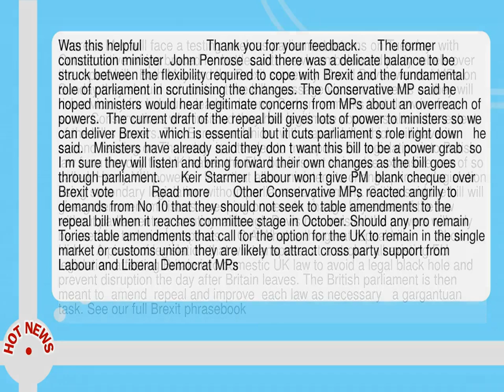May And Davis Warn Tory Rebels To Toe The Line Over Brexit Bill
--  Theresa May will face a testing week as parliament returns on Tuesday  with Conservative whips braced for battles with newly emboldened party rebels over the repeal bill.   Both May and the Brexit secretary  David Davis  warned MPs on Sunday they should not obstruct the bill s passage via amendments or they will risk a victory for Labour s leader  Jeremy Corbyn  remarks that drew ire from some Conservatives who insisted they had legitimate concerns about the extent of the bill s powers.  The European Union  withdrawal  bill  which will have its second reading on Thursday  is intended to transpose EU legislation into British law from the day the UK leaves the EU  but it is set to involve extensive use of so called  Henry VIII powers    laws that allow ministers to change primary legislation using secondary legislation without parliamentary scrutiny.  Critics said the bill will give government ministers sweeping powers to change key areas of the law without parliamentary scrutiny  although Davis has insisted the powers will only be used for technical purposes.     Q A What is the great repeal bill         Show       Hide    A piece of legislation that will transpose  at a stroke  all existing EU legislation affecting Britain into domestic UK law to avoid a legal black hole and prevent disruption the day after Britain leaves.  The British parliament is then meant to  amend  repeal and improve  each law as necessary   a gargantuan task.  See our full Brexit phrasebook.      Was this helpful                   Thank you for your feedback.      The former constitution minister  John Penrose  said there was a delicate balance to be struck between the flexibility required to cope with Brexit and the fundamental role of parliament in scrutinising the changes.  The Conservative MP said he hoped ministers would hear legitimate concerns from MPs about an overreach of powers.   The current draft of the repeal bill gives lots of power to ministers so we can deliver Brexit   which is essential   but it cuts parliament s role right down   he said.    Ministers have already said they don t want this bill to be a power grab  so I m sure they will listen and bring forward their own changes as the bill goes through parliament.       Keir Starmer  Labour won t give PM  blank cheque  over Brexit vote           Read more       Other Conservative MPs reacted angrily to demands from No 10 that they should not seek to table amendments to the repeal bill when it reaches committee stage in October.  Should any pro remain Tories table amendments that call for the option for the UK to remain in the single market or customs union  they are likely to attract cross party support from Labour and Liberal Democrat MPs.   On Sunday  Lib Dem Brexit spokesman Tom Brake said he had written to 21 Conservative Eurosceptics who signed a joint letter in January 2016 before the Brexit referendum calling for parliamentary sovereignty to be put at the heart of David Cameron s renegotiations  asking them to reconsider their position on the repeal bill  given its implications.   The letter  which is going to some of the most hardline Brexiters  including Bernard Jenkin  John Baron and Peter Bone  reads   To deny the importance of parliamentary sovereignty in relation to this bill would be hypocritical and inconsistent with your previous stance.   Davis  who is due to give a statement to the house when it returns on Tuesday  said all MPs had an interest in the bill succeeding.   Everything in terms of significant change will be done in separate primary legislation  from immigration bills to customs bills--